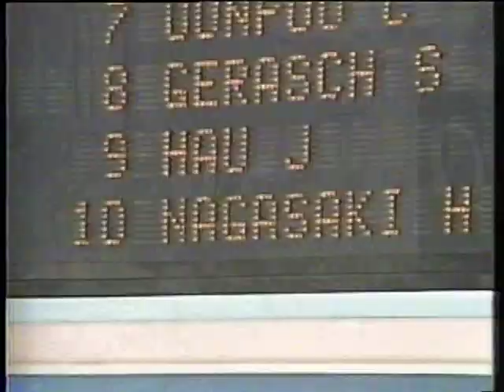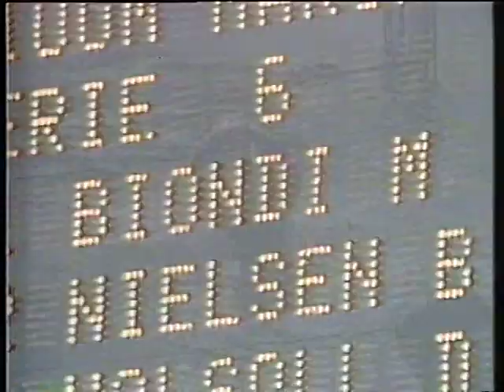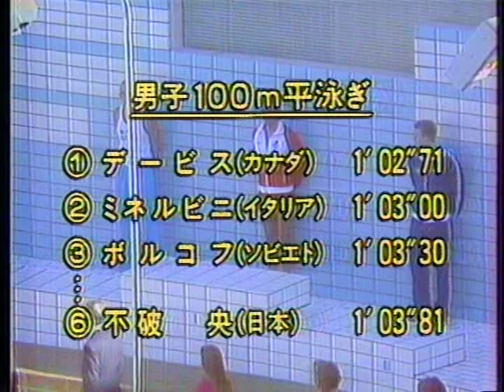世界水泳1986 第1日 スペイン① world swimming games 1986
Spain Madrid